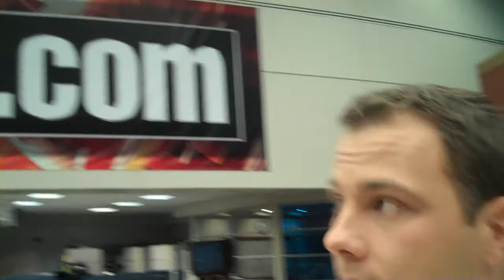KNXV ABC15 Daybreak Preview 8-10-2010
Good Tuesday morning.  1 escapee and an alleged accomplice are still on the run and US Marshals are trying to track them down.  The latest on that man hunt.  Also, flooding in China and Pakistan causing big problems.  Don't miss this, McTicked off!  A woman goes on a rampage in the drive thru.  Video you have to see.